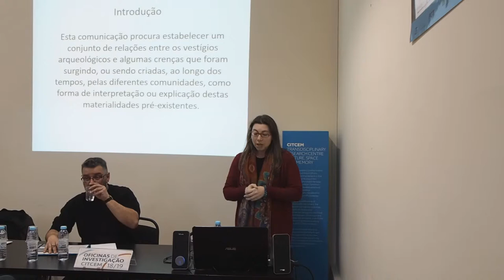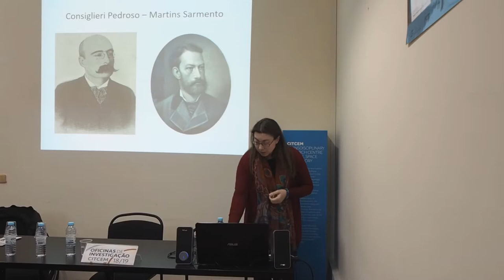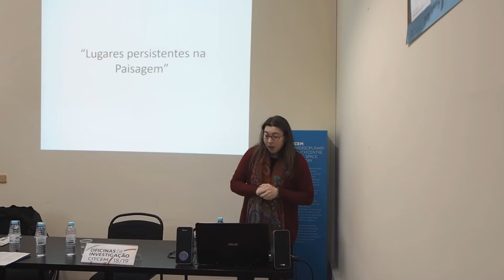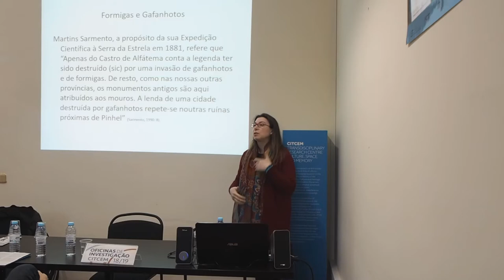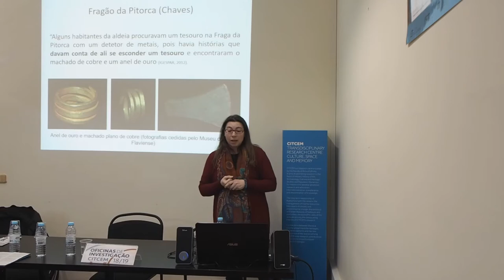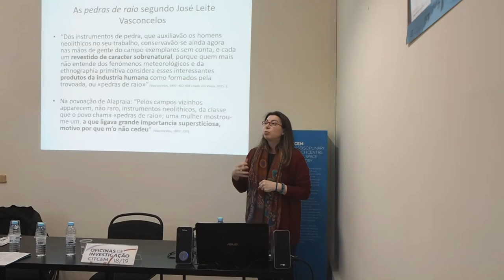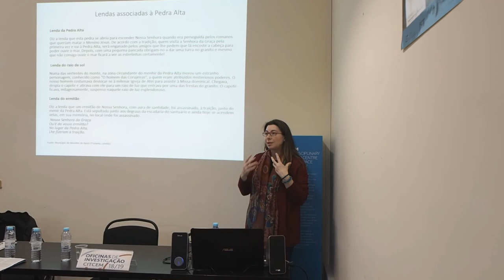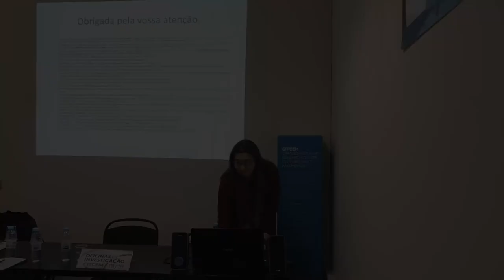Alexandra Vieira – Vestígios arqueológicos, Lendas e Superstições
Oficinas de Investigação CITCEM 2018/19.
Sessão 10 - «A tradição oral e o seu contributo para o estudo dos vestígios arqueológicos»
Apresentação de Alexandra Vieira – Vestígios arqueológicos, Lendas e Superstições.